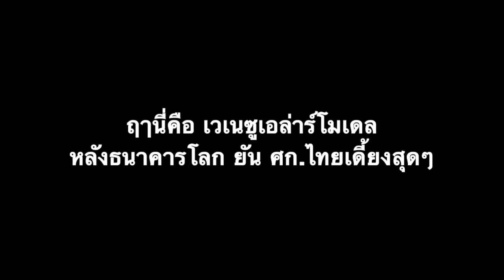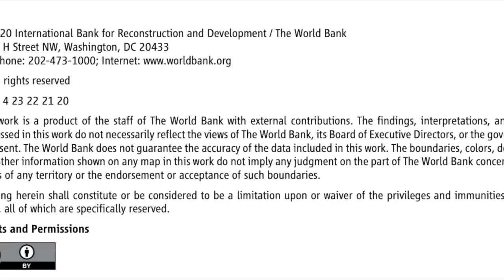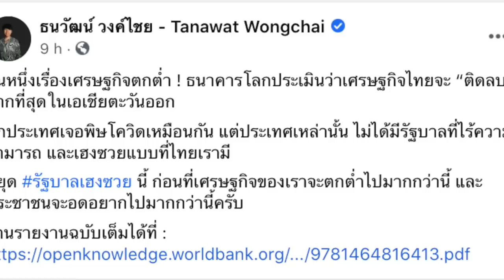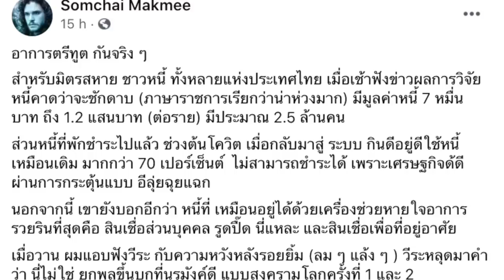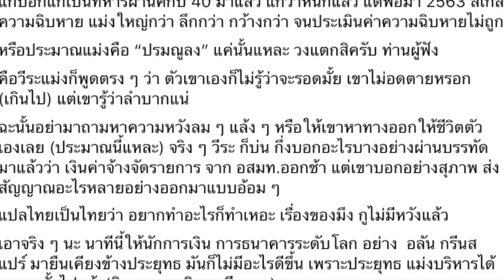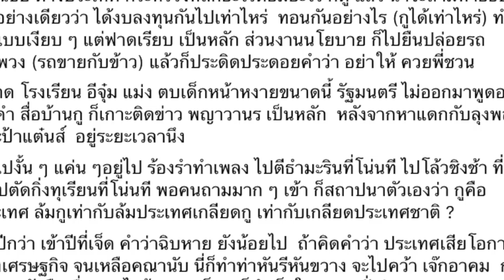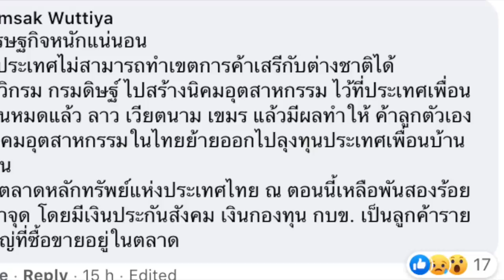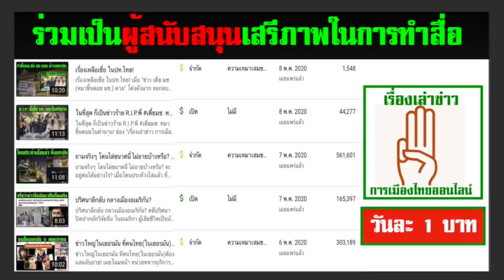ฤานี่คือ เวเนซูเอล่าร์โมเดล หลัง รายงาน ธ.โลก ยัน ศก.ไทยเดี้ยงสุดๆ!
(เศรษฐกิจไทยทรุดหนัก เตรียมรับแรงกระแทก )

- ธนาคารโลกออกรายงานล่าสุด ชื่อ WORLD BANK EAST ASIA AND PACIFIC ECONOMIC UPDATE OCTOBER 2020 ในรายงานธนาคารโลกฉบับนี้ ยัน เศรษฐกิจไทย เดี้ยงสุดในเอเชียตะวันออก

1.) การจัดทำ ข้อความและภาพวีดีโอ ทั้งหมดในเรื่องนี้ ได้รับการรับรองและคุ้มครอง เสรีภาพ และสิทธิในการดำเนินการ ซึ่งเป็นไปตามกฎหมายของประเทศต้นทาง และผู้จัดทำวีดีโอนี้ ขอยืนยันว่า การจัดทำ วีดีโอนี้ ถูกต้องตามกฎหมายของประเทศต้นทาง ซึ่งเป็นสถานที่ ที่ผู้จัดทำวีดีโอ (แอดมิน) ได้ upload video นี้ ทุกประการ

2) ใครต้องการฟัง ในสไตล์กระฉับ กระเฉง แอดมินแนะนำให้ปรับ ความเร็ว เป็น 1.25 นะครับ ขอบคุณมากครับ

ดังนั้น ทางแก้ไขของประชาชนคือ การเปลี่ยนที่ตั้ง(ประเทศ) ในระบบยูทูป ซึ่งจะทำให้มีเสรีภาพเหมือนประเทศที่เราตั้งค่า โดย วิธีการในการเปลี่ยนที่ตั้งในระบบยูทูป อ่านรายละเอียดในนี้

1.) WORLD BANK EAST ASIA AND PACIFIC ECONOMIC UPDATE OCTOBER 2020

FROM CONTAINMENT TO RECOVERY

2.) ธนวัฒน์ วงค์ไชย - Tanawat Wongchai
12 h  ·
ยืนหนึ่งเรื่องเศรษฐกิจตกต่ำ ! ธนาคารโลกประเมินว่าเศรษฐกิจไทยจะ “ติดลบ” มากที่สุดในเอเชียตะวันออก
ทุกประเทศเจอพิษโควิดเหมือนกัน แต่ประเทศเหล่านั้น ไม่ได้มีรัฐบาลที่ไร้ความสามารถ และเฮงซวยแบบที่ไทยเรามี
หยุด รัฐบาลเฮงซวย นี้ ก่อนที่เศรษฐกิจของเราจะตกต่ำไปมากกว่านี้ และประชาชนจะอดอยากไปมากกว่านี้ครับ

3.) Somchai Makmee
18 h  ·
อาการตรีทูต กันจริง ๆ
สำหรับมิตรสหาย ชาวหนี้ ทั้งหลายแห่งประเทศไทย เมื่อเช้าฟังข่าวผลการวิจัยหนี้คาดว่าจะชักดาบ (ภาษาราชการเรียกว่าน่าห่วงมาก) มีมูลค่าหนี้ 7 หมื่นบาท ถึง 1.2 แสนบาท (ต่อราย) มีประมาณ 2.5 ล้านคน
ส่วนหนี้ที่พักชำระไปแล้ว ช่วงต้นโควิต เมื่อกลับมาสู่ ระบบ กินดีอยู่ดีใช้หนี้เหมือนเดิม มากกว่า 70 เปอร์เซ็นต์  ไม่สามารถชำระได้ เพราะเศรษฐกิจด้ดี ผ่านการกระตุ้นแบบ อีลุ่ยฉุยแฉก
นอกจากนี้ เขายังบอกอีกว่า หนี้ที่ เหมือนอยู่ได้ด้วยเครื่องช่วยหายใจอาการรวยรินที่สุดคือ สินเชื่อส่วนบุคคล รูดปื๊ด นี่แหละ และสินเชื่อเพื่อที่อยู่อาศัย
เมื่อวาน ผมแอบฟังวีระ กับความหวังหลังรอยยิ้ม (ลม ๆ แล้ง ๆ ) วีระหลุดมาคำว่า นี่ไม่ใช่ ยกพลขึ้นบกที่นรมังค์ดี แบบสงครามโลกครั้งที่ 1 และ 2
แกบอกแกเป็นทหารผ่านศึกปี 40 มาแล้ว แกว่าหนักแล้ว แต่พอมา 2563 สเกล ความฉิบหาย แม่งใหญ่กว่า ลึกกว่า กว้างกว่า จนประเมินค่าความฉิบหายไม่ถูก
หรือประมาณแม่งคือ “ปรมณูลง” แค่นั้นแหละ วงแตกสิครับ ท่านผู้ฟัง .